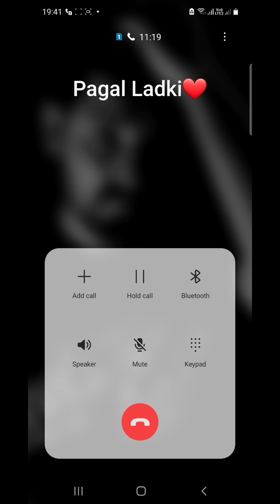Kisi Aur Se Shadi | Gf Bf Cute Call Recording | Love Call Conversation